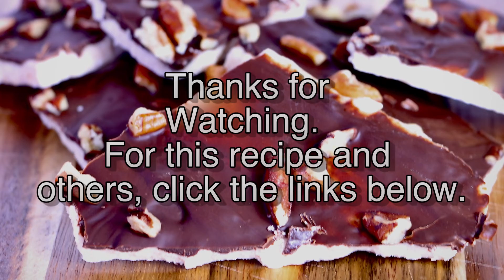Only 6 Ingredients to Make This Amazing Toffee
Making Toffee is easier than you think.  It's buttery, crunchy, sweet, and amazingly simple.